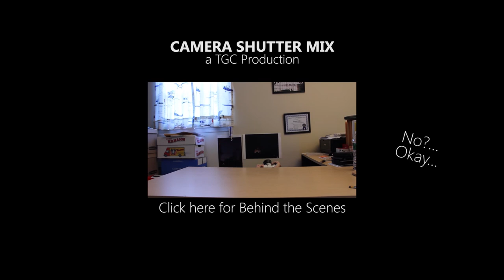Camera Shutter Mix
So almost a month ago, Benjamin Von Wong over at TheVonWong created this Nikon Symphony video - a beat made up of only camera equipment sound effects. (You can find it It got me thinking, "Hm, I have a ton of camera equipment lying around. Maybe I can do something."

And so this happened.

Each camera gear is introduced in chronological order, starting with the Voigtlander from the 1930s and ending with the Apple iPhone 4S from 2011.

The end result wasn't as I had hoped, so expect a version two sometime in the near, or far, future.

Cameras featured:
Canon 60D
Voigtlander Compur Anastigmat Skopar
Kodak Brownie Reflex 20
Bell & Howell Zoomatic Director Series
Nikon FM
Konica Autoreflex TC
Canon AE-1
Polaroid OneStep 600
Minolta Maxxum 70
Kodak EasyShare LS443
Kodak EasyShare DX7630
Mecablitz Metz 44AF-AC
Canon PowerShot SX20IS
Canon 550D
Canon 60D
Yongnuo 565EX

Shot on a Canon 550D and Canon 60D. Edited in Adobe Premiere Pro CS5.5.